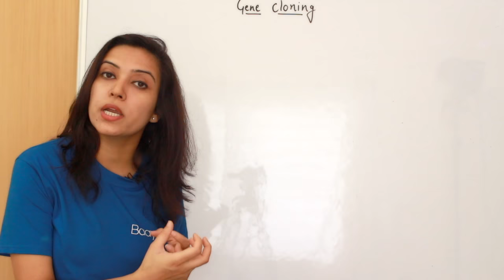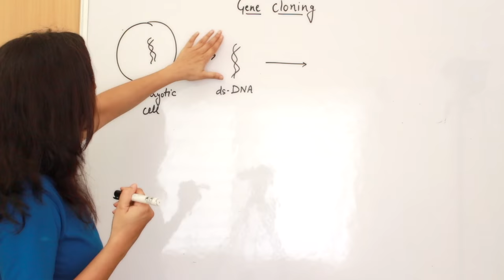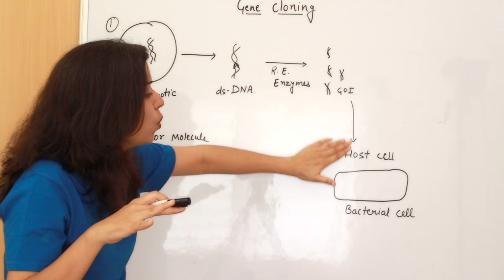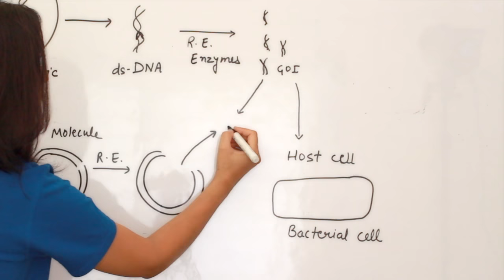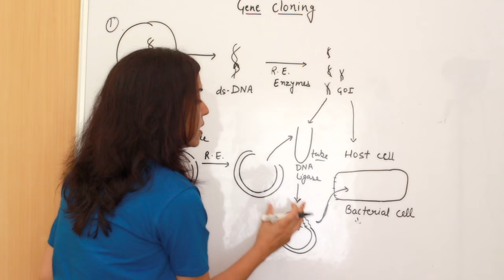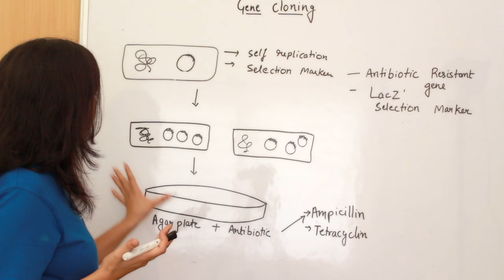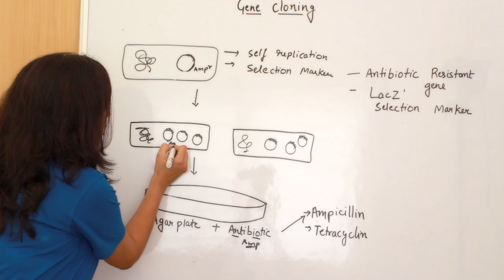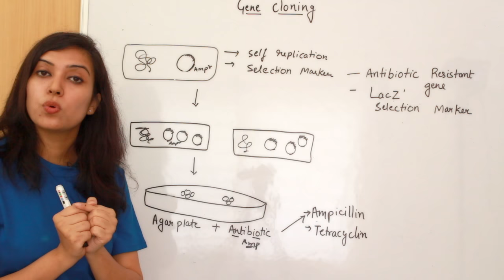Gene Cloning technique Part -1 | Steps involved in gene cloning Explained | In Hindi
In this video I have discussed about what is gene cloning in Hindi, what are the steps involved in gene cloning.
In molecular biology, cloning a gene means inserting the sequence of the gene into a plasmid, which is a small piece of circular DNA that can be "transfected"  into a bacterial strain, where the plasmid will replicate to many, many copies. The plasmid carries an antibiotic resistance gene, so when the bacteria are grown in the presence of the antibiotic, only those bacterial cells with the plasmid in them, can multiply.

This allows molecular biologists to easily propagate and grow vast amounts if the gene, and also to manipulate it in many ways, for example to introduce mutations to study its function, etc.